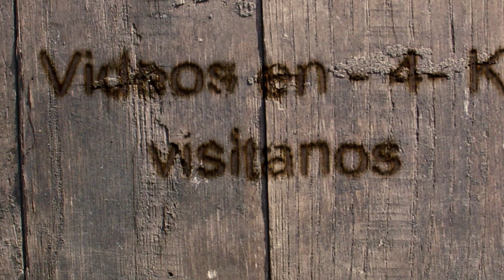Guarrate 2013 domingo en el prao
fiestas populares españolas
Toros, bravos,